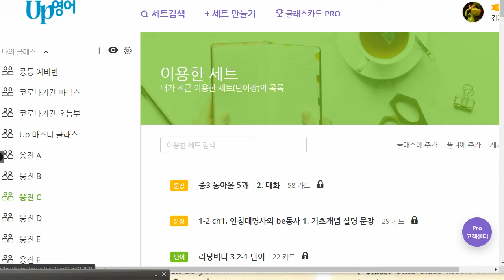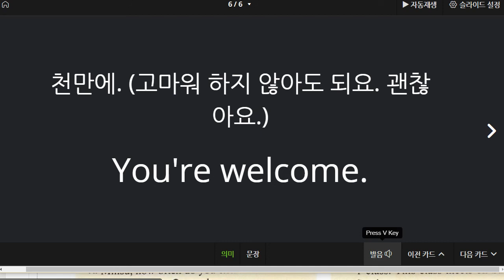신혜원 2021 09 08 기초회화 성취도 100